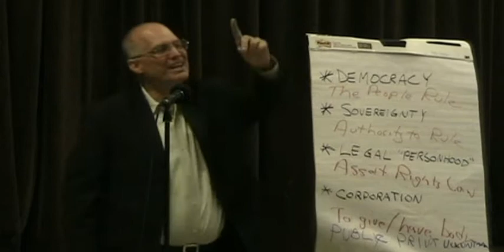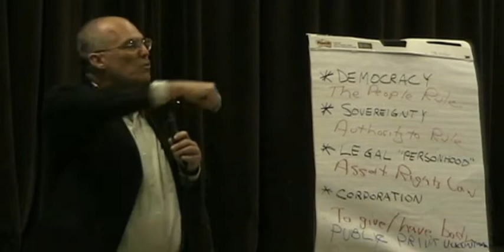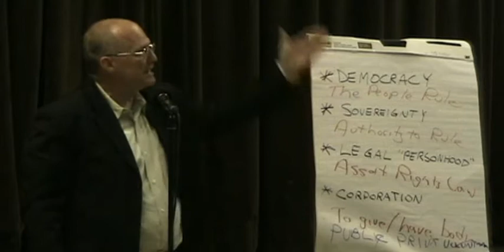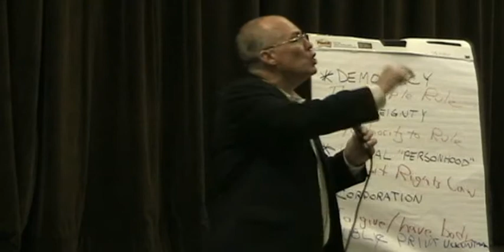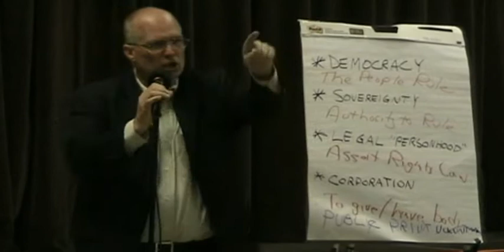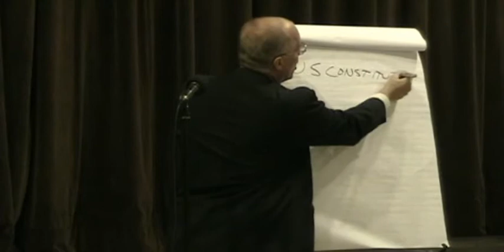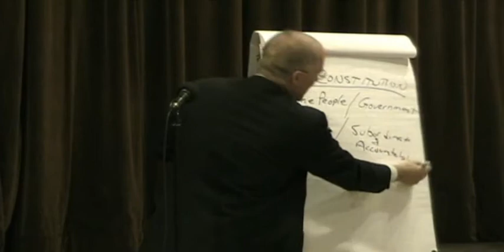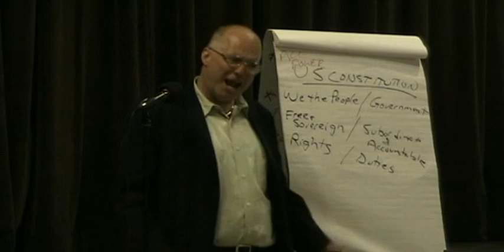part 4-6 David Cobb 2011-09-16 Whittier CA